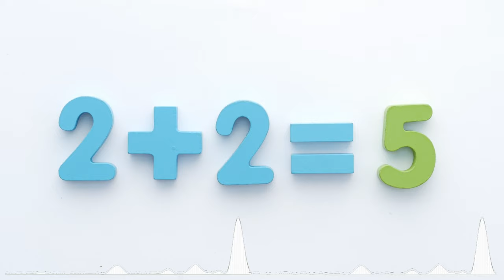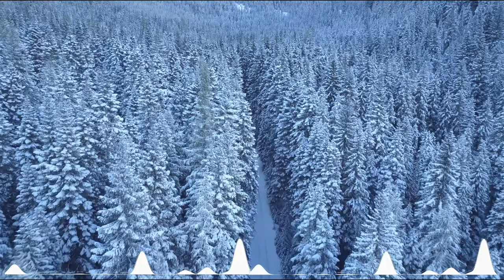La increíble historia del INGENIERO QUE VIVE en un Boeing 727 abandonado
A mediados de los años 90, en un rincón del mundo donde las ondas radiales tejían historias en la bruma del éter, un hombre de ingenio eléctrico y espíritu aventurero sintonizó su radio y quedó atrapado en una narrativa que cambiaría su vida para siempre. Este ingeniero, cuyas manos no solo manejaban circuitos y corrientes eléctricas, sino que también danzaban con el viento en los cielos como piloto privado, se encontró sumido en la crónica de Joan.

La radio derramaba las palabras de Joan, una mujer audaz y visionaria, quien había adquirido un olvidado Boeing 727 destinado a la muerte entre chatarra y herrumbre. Pero Joan no se dejó arrastrar por las sombras del desuso. Ella, con determinación que desafía al tiempo, alzó aquel ave de metal hacia los cielos de la renovación. Como un mago de la arquitectura y la mecánica, Joan moldeó el antiguo esqueleto del avión en un retiro de lujo, una casa funcional que rompía las barreras de lo convencional.

El ingeniero, cuyos sueños también alzaban vuelo, bebió de las palabras de Joan como un elixir de posibilidades. Se llamaba Bruce Campbell, y las semillas de una idea extraordinaria tomaron raíz en su mente. La visión de vivir entre las entrañas de un avión, un hogar en las alturas, cayó sobre él como un suave vendaval de inspiración. "¡Oh, vivir en un avión abandonado sería simplemente fascinante!", susurró el viento de la posibilidad en los oídos de Bruce.

Años pasaron, tejidos por el esfuerzo y la dedicación. Bruce, como un arquitecto moderno de sueños, transformó el viejo avión en un monumento a la imaginación humana. Aquel Boeing 727, que alguna vez surcó cielos lejanos, ahora yacía en los bosques de Hillsboro, Oregon, como un testigo silencioso de una visión cumplida.

En el interior de la aeronave renacida, los metros cuadrados se multiplicaban en una danza espacial, generosa en comodidades. Tres dormitorios abrazaban el sueño, dos baños ofrecían refugio y comodidad, y hasta una bañera de hidromasaje, un oasis de serenidad en medio del metal, regalaba momentos de indulgencia. Y todo, como si las hadas de la fortuna hubieran tejido su magia, por menos de lo que muchos gastan en sus meros sueños.

Bruce, el ingeniero-cum-artista, compartió sus pensamientos desde su refugio singular: "Cuando habitas una estructura como esta, cada suspiro parece encontrar su melodía en los rincones del alma. Si eres un alma científica o un apasionado de la belleza tecnológica, aquí, en este santuario de la aeroespacial, encuentras un refugio que abraza tu espíritu".

Pero no todo fue un camino de nubes sin tormentas. Las estrellas del destino a menudo destilan desafíos en los caminos de los soñadores. Bruce confiesa con una sonrisa melancólica: "Oh, cometí errores, como todos los pioneros. Las elecciones equivocadas, los giros inesperados... Pero cada travesía, cada tribulación, tejieron la historia de esta casa en las alturas".

En las profundidades del invierno, cuando la nieve besa el suelo y el frío abraza con dientes afilados, Bruce emprende un viaje hacia un rincón lejano del mundo. Un lugar llamado Miyazaki, en el sur de Japón, donde el clima tibia el alma y las estaciones bailan en armonía. Un respiro para su hogar en las alturas, donde los vientos del invierno no pueden tocar sus sueños.

Bruce, generoso anfitrión de las maravillas, abre las puertas de su morada al viajero curioso. Sus huespedes tienen la oportunidad de sentir el latido de este rincón excepcional del mundo, donde el metal y la imaginación se entrelazan en una sinfonía de vida. En verano, el bosque alrededor se convierte en un escenario de feria, un festín de artistas y sueños que se despliegan alrededor de las alas de la aeronave. "No es un Disneyland, sino un rincón de maravillas y risas, una celebración de la creatividad en su estado más puro", revela Bruce con una chispa de orgullo.

Y así, en la encrucijada de los cielos y la tierra, Bruce Campbell, el ingeniero que un día escuchó un cuento en las ondas radiales, tejía su propio cuento en los hilos del tiempo. Su hogar, un rincón único en la vastedad del mundo, se alza como un faro para los soñadores, los buscadores de maravillas y los amantes del ingenio humano. Porque, ¿quién podría negar que en cada esquina, en cada rincón de la vida, puede florecer un jardín de asombro y aventura?